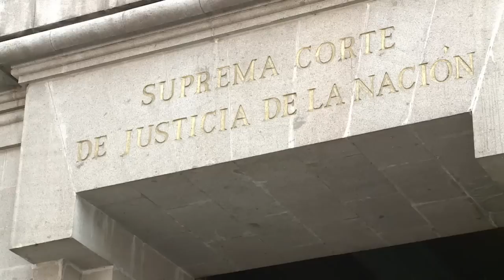AFP - Le JT 1ère édition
AFP - Le JT 1ère édition. Durée: 01:32-Mexique: Florence Cassez en route pour la France, la Cour suprême a décidé sa libération -Corée du Nord: Pyongyang veut procéder à un nouvel essai nucléaire pour défier les Etats-Unis -Mali: l'armée malienne accusée d'exactions, des organisations des droits de l'Homme pour une enquête -Transport: la hausse des tarifs SNCF entre en vigueur, 2,3% d'augmentation en moyenne -Insolite: le bain à la bière, aux vertus supposément rajeunissantes, spécialité d'une petite ville tchèque